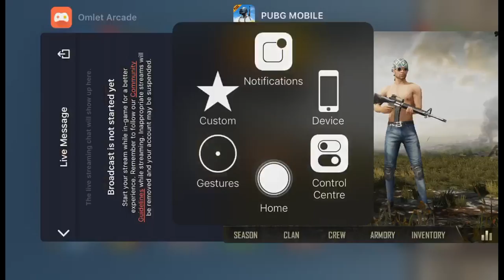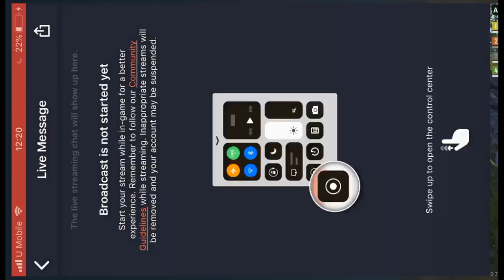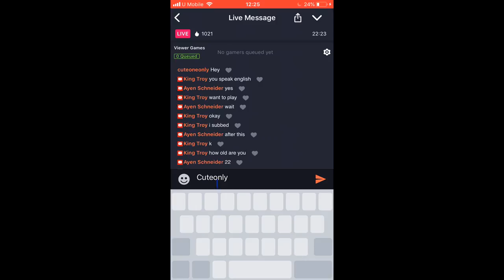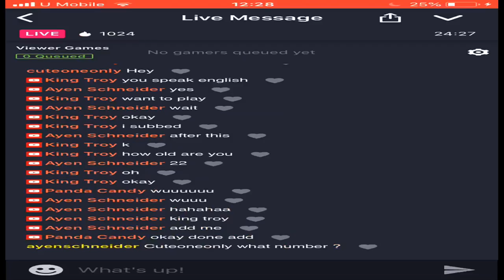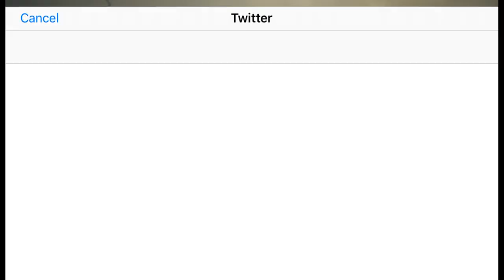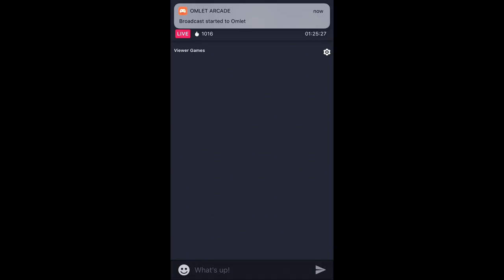Watch me play PUBG Mobile